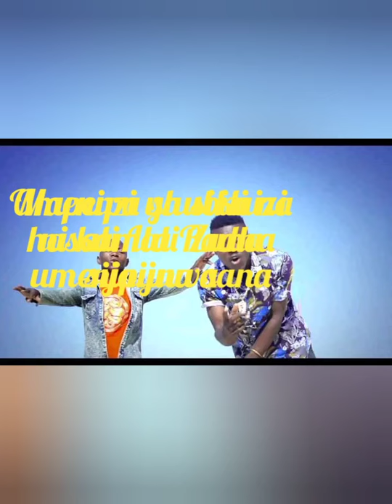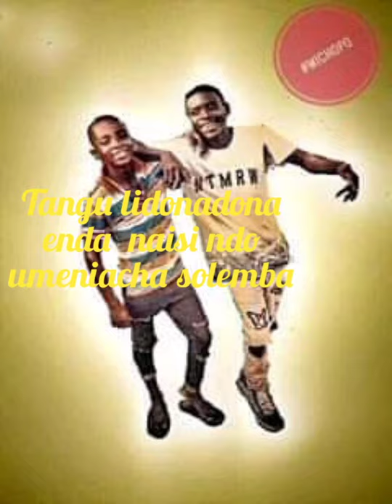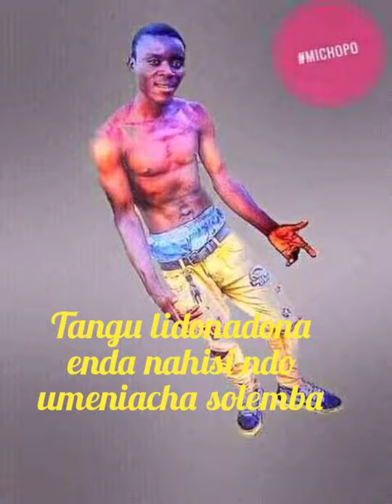Timoo Love ft Ndk X Man Lipa_Zuna (official audio) Lyrics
Siddy BoyTz